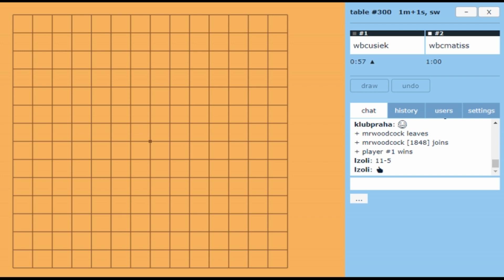WBC 2021: Łukasz Majksner (wbcusiek) vs Matīss Riherts (wbcmatiss)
This is a gomoku match of the World Blitz Championship (WBC) 2021, the world championship in one-minute gomoku. What was at stake in this match was securing a place in the top 4 and continuing fighting for the title. More info about the championship can be found